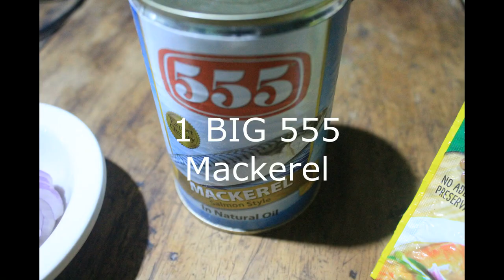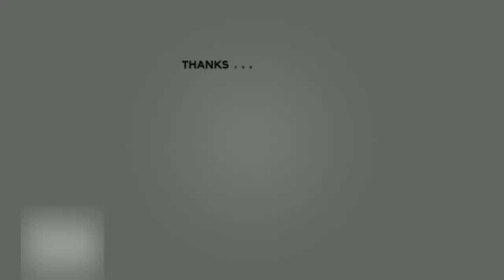SINIGANG NA MACKEREL 🥫 |3 INGREDIENTS| BUDGET FRIENDLY | EASY RECIPE |INSTANT|PINOY DISH RECIPE. 🇵🇭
Food Vlog Recipe #6
SINIGANG NA MACKEREL | 3 INGREDIENTS |  BUDGET FRIENDLY | EASY RECIPE SININGANG| PINOY DISH RECIPE 🇵🇭

 INGREDIENTS  :
-1 onion
-555 BIG Mackerel
-1 sachet of knorr sampalok original mix

STEPS  :
1.)Boil water first, then put the onion,555 Mackerel and the Knorr sinigang sampalok mix.
2.)Let it simmer or boil.
3.)Then serve the instant sinigang budget-friendly meal.

➽ VIDEO SOUNDTRACK INFORMATION  :
▼TRACK INFORMATION  :